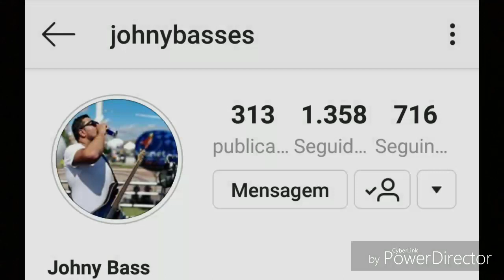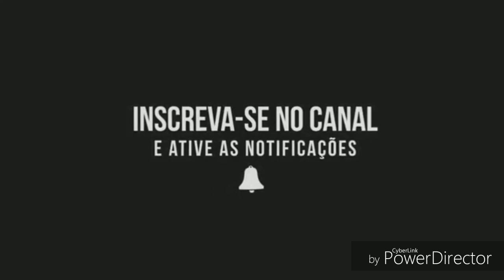JOHNY BASS | FORRÓ NO BAIXO